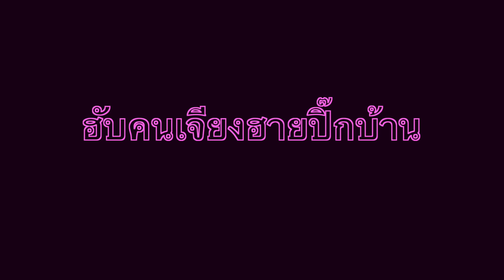ฮับคนเจียงฮายปิ๊กบ้าน ครูแดน แคนดู [Official MV] บานเย็นสตูดิโอแม่สาย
ศิลปิน ครูแดน แคนดู
คำร้อง ทำนอง อ.สาคร พรมไชยา
เรียบเรียง เอกรินทร์ เรืองญาติ บานเย็นสตูดิโอ
บริการ ห้องบันทึกเสียง อัดเสียง โฆษนา ทำเพลง ทุกแนวเพลงโดยนักทำเพลงมืออาชีพ ที่มีผลงานมาแล้วมากมายทั้งเพลงอาข่า เพลงไตย เพลงลูกทุ่ง เพลงคำเมือง เพลงเมียนมาร์